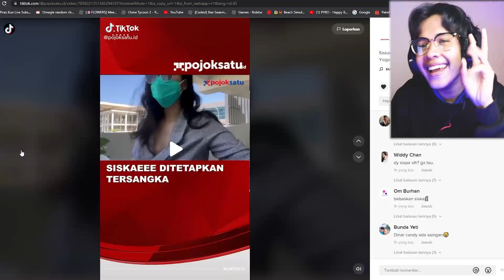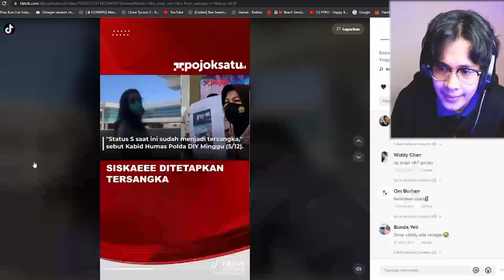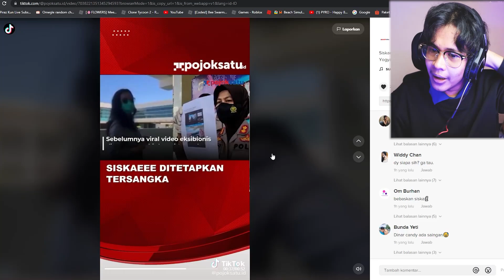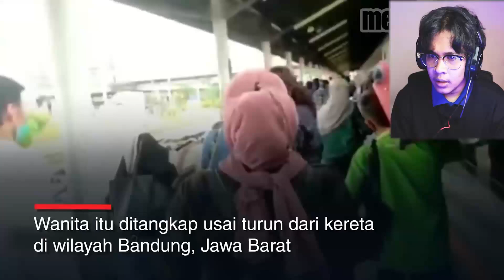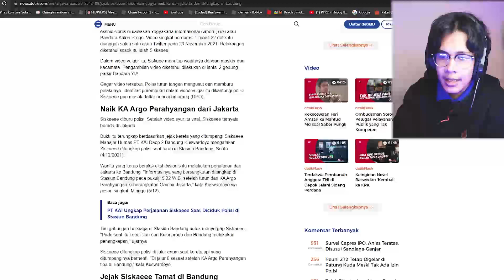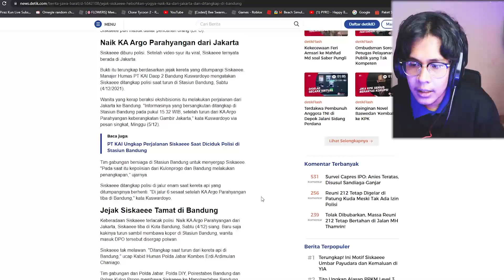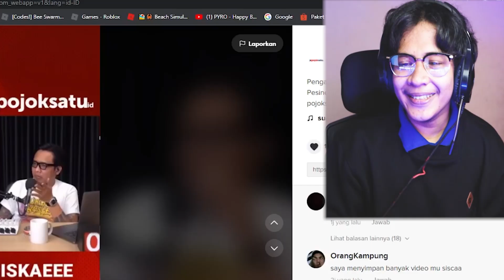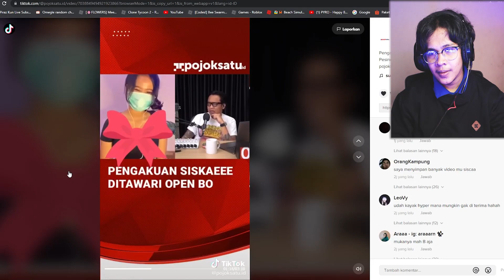SISKAE DITANGKAP KARENA VIDEO ASUSILA DI BANDARA YOGYAKARTA ?? VIDEO NYA TERSEBAR !!